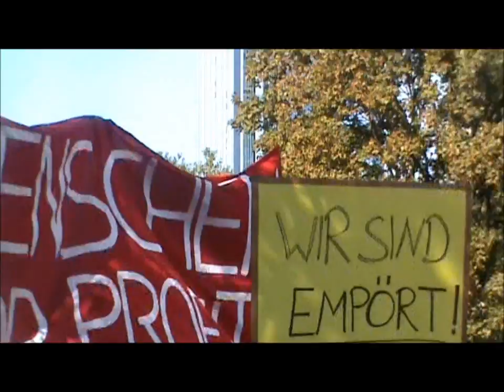Occupy Frankfurt 15-10-2011 Teil 3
Kallsito war mit dabei
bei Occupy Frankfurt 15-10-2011